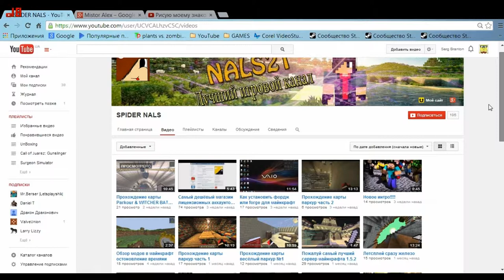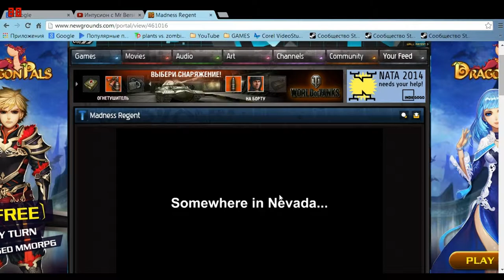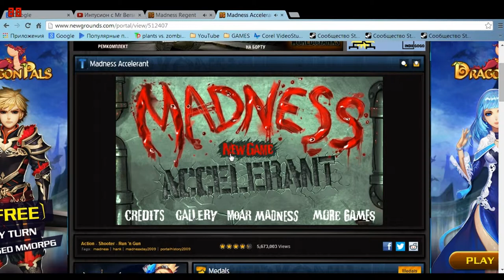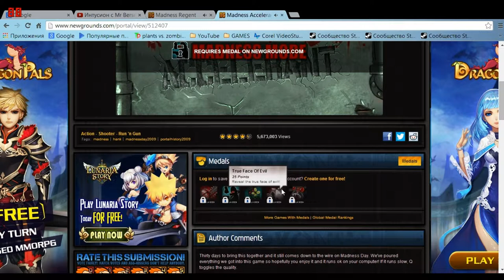Много Madness'a Часть 5 Серия 1